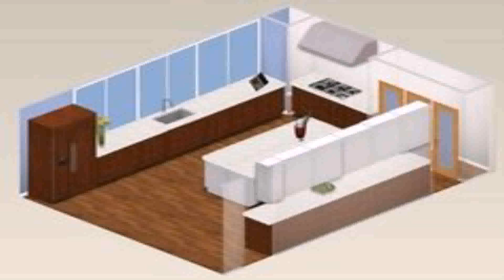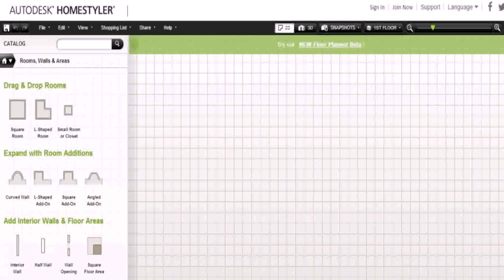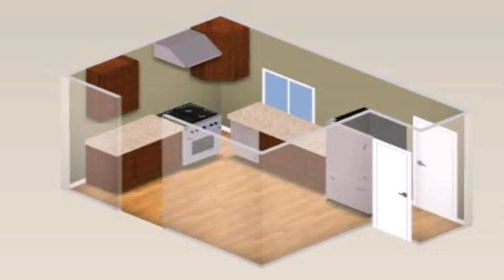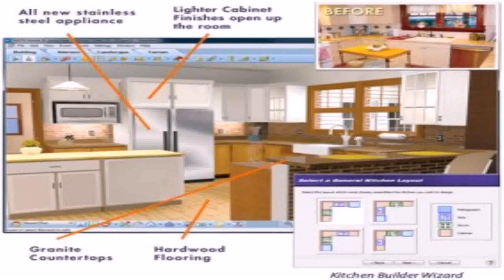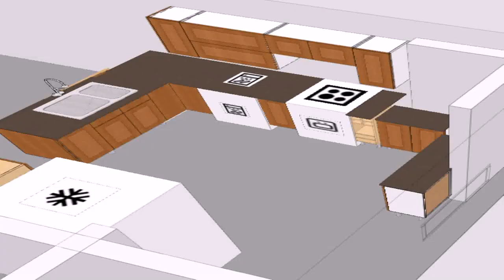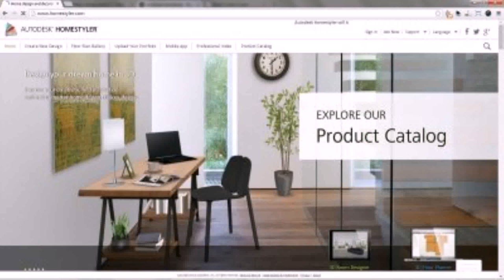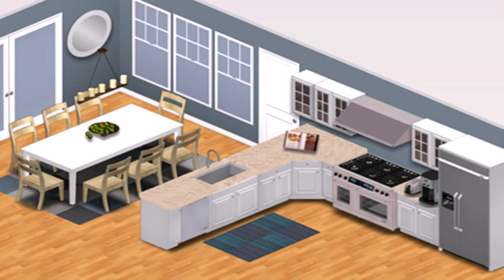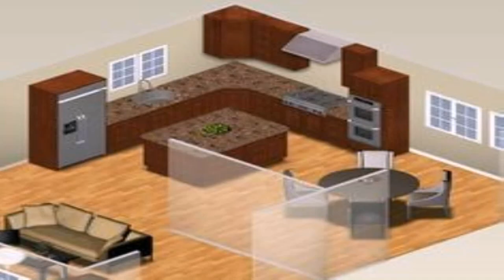Homestyler Kitchen Layout (see description) (see description)